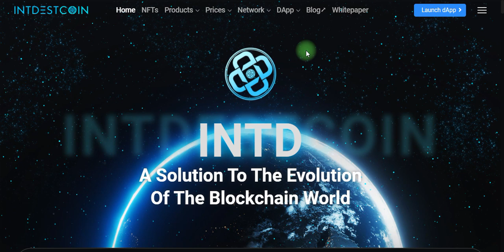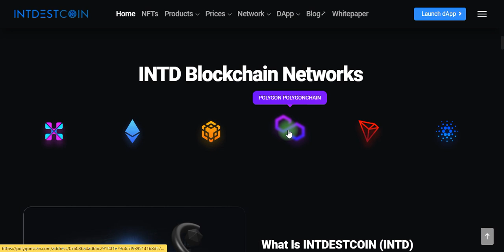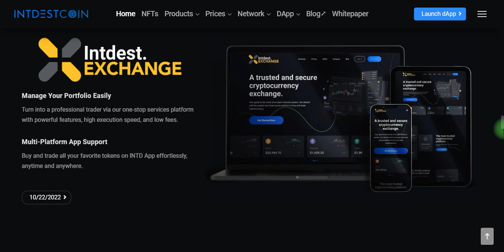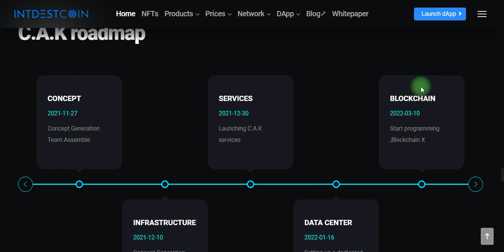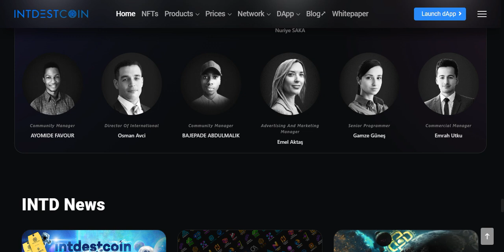INTDESTCOIN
Project: inddais token
BSC Wallet Address:  0x97269f1f27726C8e20Cf0e0E69e0124ee7138bC5